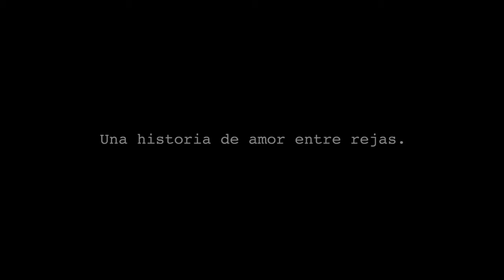Trailer Proyecto Mariposa - Sergio Cucho Costantino / Buen Día Films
Trailer del Documental Proyecto Mariposa
"Una historia de amor entre rejas"
Dirección: Sergio Cucho Costantino
Productora: Buen Día Films